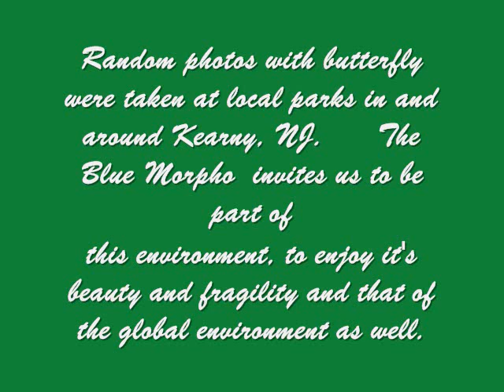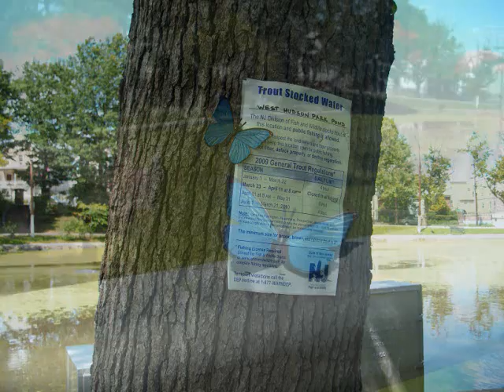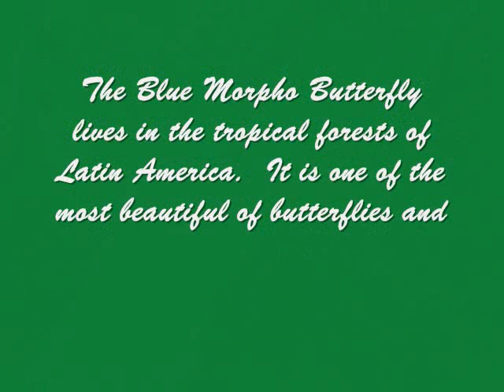Blue Morpho, Environment & Art, Butterfly, conservation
Random photos with Blue Morpho Butterfly were taken in local parks in and around Kearny NJ Enjoy this short environmental journey thru my world